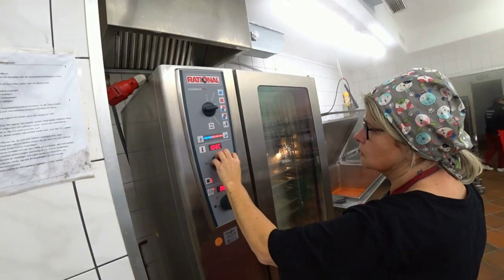Потрясающий масштаб! Немецкий картофельный пирог с луком пореем.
Всем Привет
Сегодня я сделала видео у нас на кухне. Вы увидите как мы делаем разные рецепты и один из них это Kartoffelkuchen mit Lauch.
Рецепт: Kartoffel ca 1,5 kg
Milch+ Sahne1l
Quark 0,5 kg
Eier 9 St
Lauch 0,3 kg
Gouda 0,200 kg

с уважением Наталья